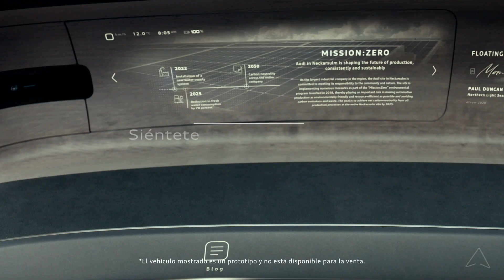Experimenta la conexión | Audi grandsphere concept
La conectividad total es una de las características que definirán nuestras experiencias en el futuro. Y el Audi grandsphere concept está ideado para experimentar al máximo la conexión con un ecosistema holístico 100% digitalizado, asistencia inteligente para la elección de ruta y puntos de carga y un sistema de conducción autónoma nivel 4, entre otras prestaciones excepcionales, para vivir una experiencia completamente vinculada a la tecnología de confort.